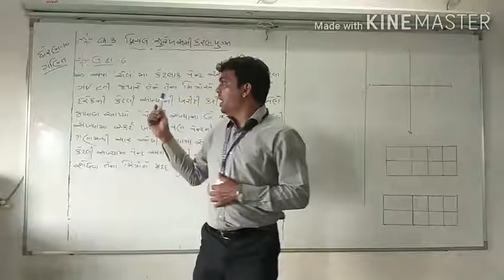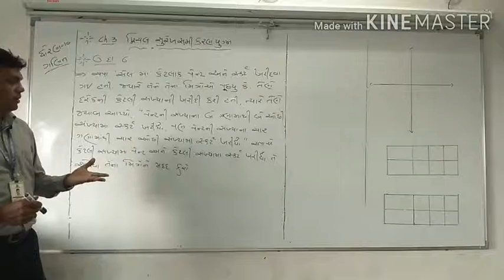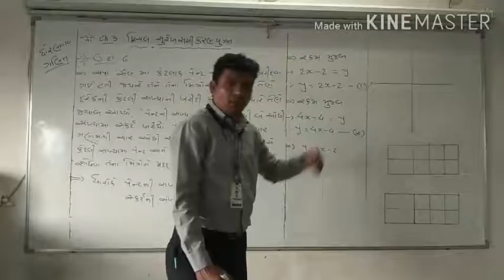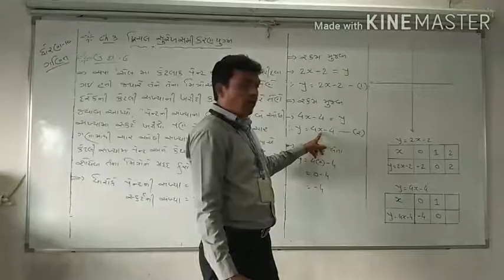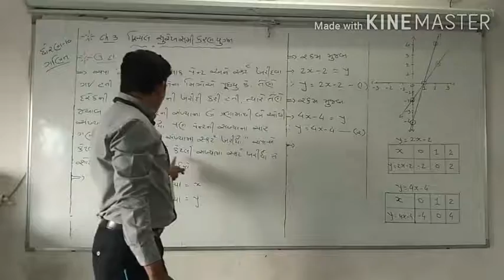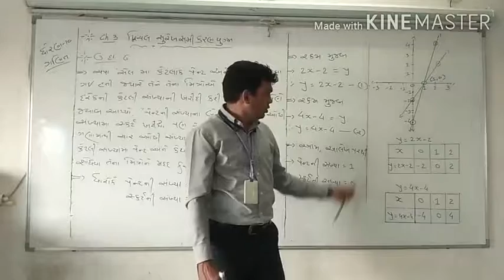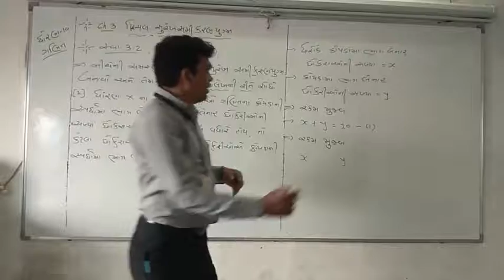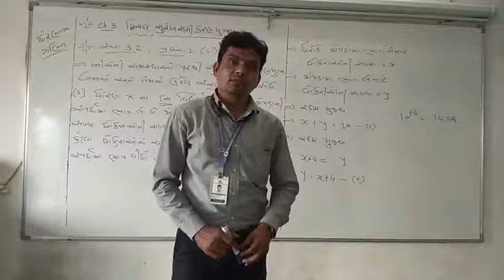GUJ MED STD 10 MATHS CH 3 DRICHAL SUREKH SAMIKARAN PART 7 NAVIN SIR